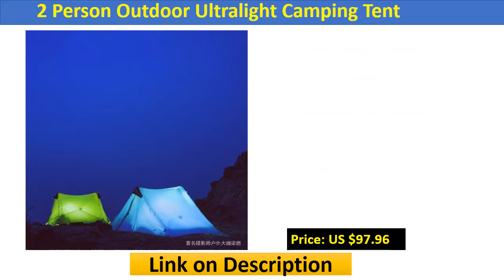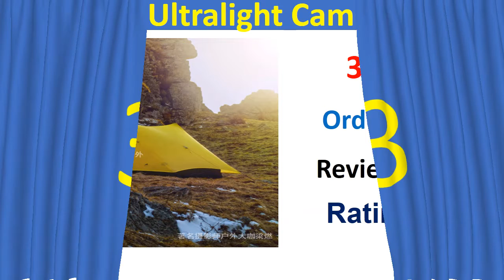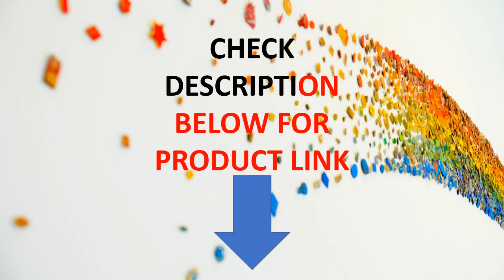Top 5 Best Ultralight Camping Tent Review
Check The Link for Buy & Details:
1. Naturehike 3 Season Mongar Camping Tent 20D Nylon Fabic Double Layer Waterproof Tent for 2 Persons NH17T007-M

2. Naturehike Updated Cloud Up 1 2 3 Person Ultralight Tent Outdoor Camp Equipment 2 Man Travel Winter Camping Tent with Mat

3. LanShan 2 3F UL GEAR 2 Person 1 Person Outdoor Ultralight Camping Tent 3 Season 4 Season Professional 15D Silnylon Rodless Tent

4. Desert&Fox Automatic Camping Tent, 3-4 Person Family Tent Double Layer Instant Setup Protable Backpacking Tent for Hiking Travel

5. LanShan 2 FLAME'S CREED 2 Person Outdoor Ultralight Camping Tent 3 Season Professional 15D Silnylon Rodless Tent